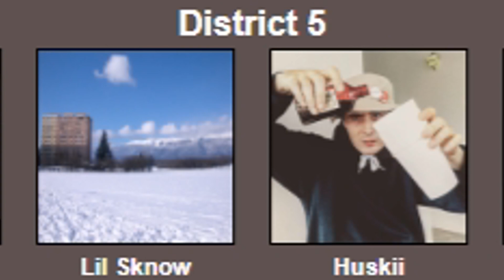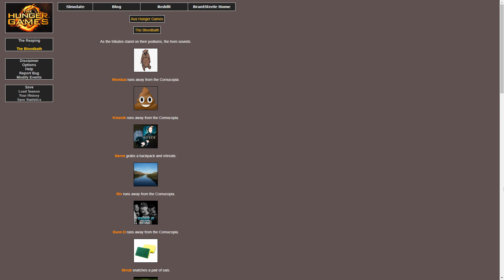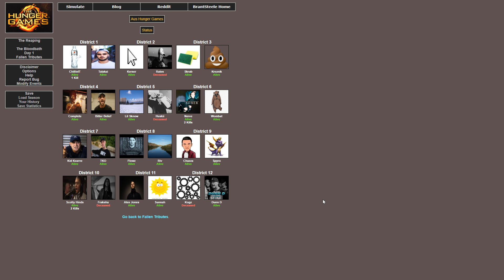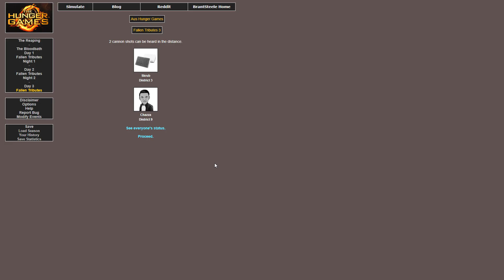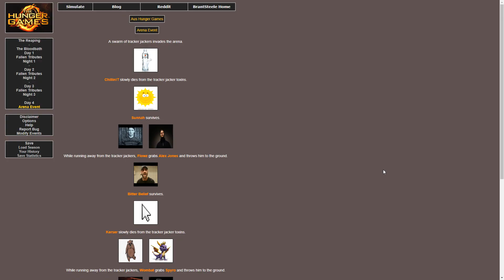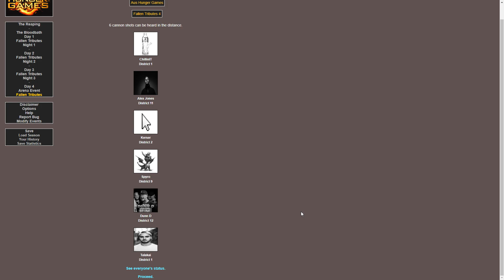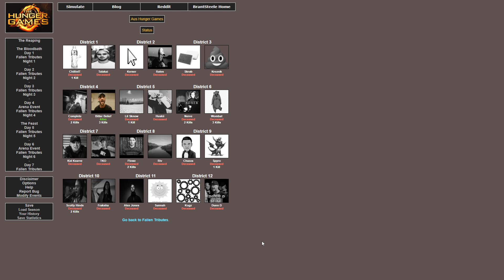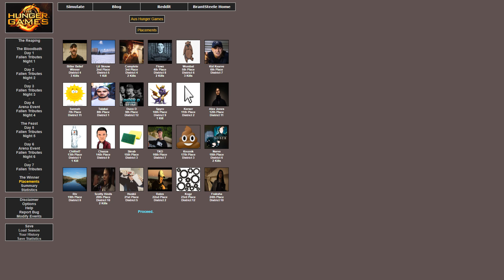What If The Aus Scene Were In Hunger Games??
Let me know if you enjoyed this kind of video!

The Second Testimonial is out now!!

Do you think you're underrated/ under exposed as an artist?? Feel free to join the UnderratedShowcase

To join the UnderratedShowcase series, comment on any of the UnderratedShowcase videos or Livestream VOD's.Make sure to comment your...
- The track you want me to react to
- Any other socials to link
I will listen to as many as possible in my own time, and showcase the best artists every Tuesday!

Check out the livestreams too, it's the best place to talk live!
Every Monday, we react to new music, perform freestyles, showcase underacted artists and discuss music in the UK & AUS
11:00 (GMT)
20:00 (AEST)
18:00 (AWST)

Audio Interface